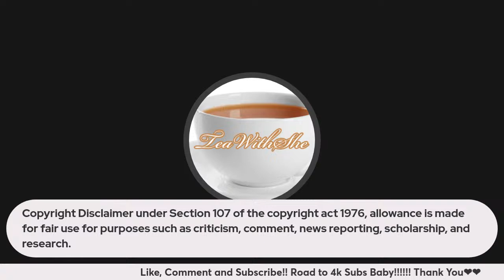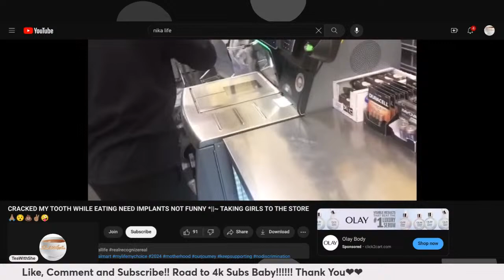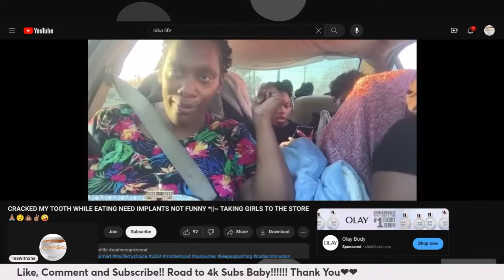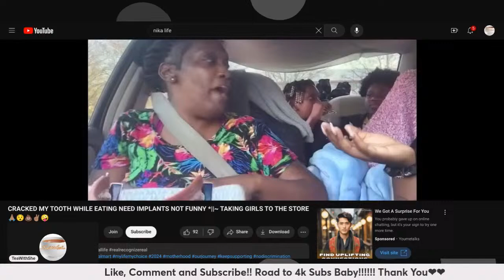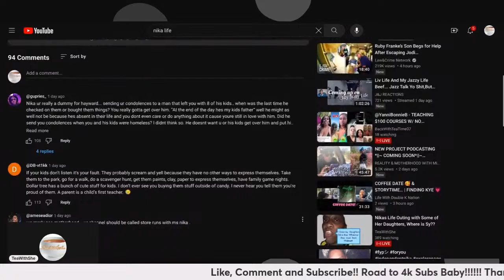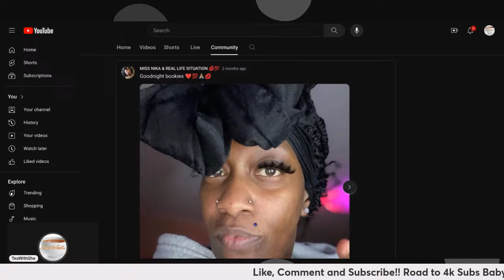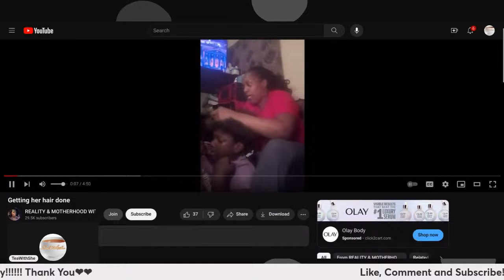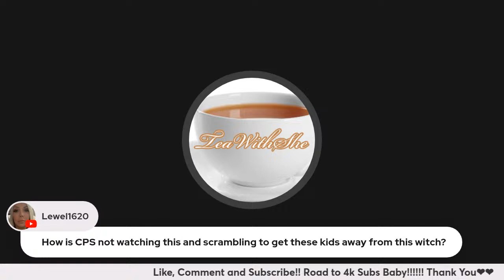Nikas Life Outing with Some of Her Daughters, Where is Sy??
Either will start the Live at 8 or 8:15.